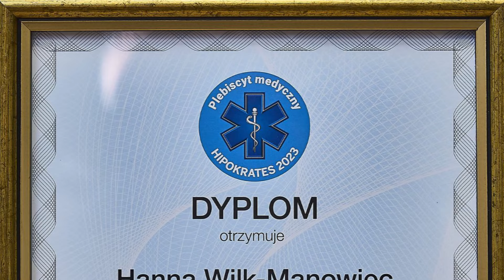Tygodnik Siedlecki numer 1 w 2024 roku